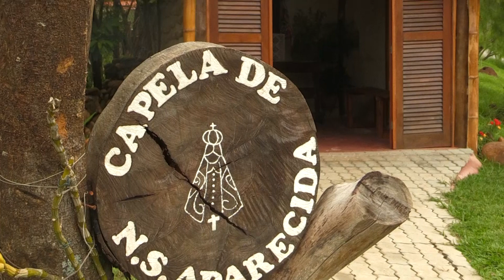Rezando com Maria - Mistérios Gloriosos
Mistério Glorioso